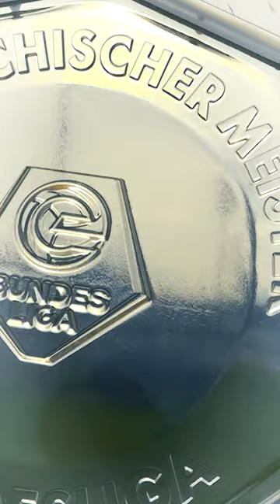Jetzt für die neue E-Bundesliga Saison anmelden! 🎮